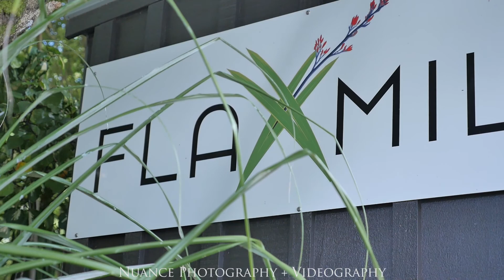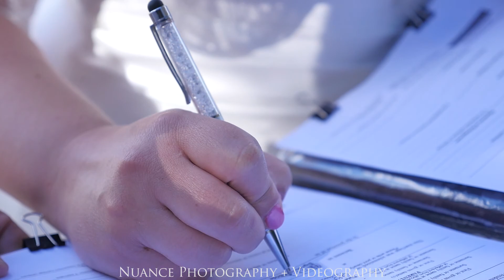Lonely Bay elopement Coromandel wedding video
Little sneaky preview highlights film for our lovely couple who married at Lonely Bay in Coromandel in New Zealand. Special thanks Nuance Photography and Videography, Arrow Florist Whangamata, Chloe Hooper Makeup, Flaxmill Lodge, Maree Taylor Marriage Celebrant, Eloping Weddings.